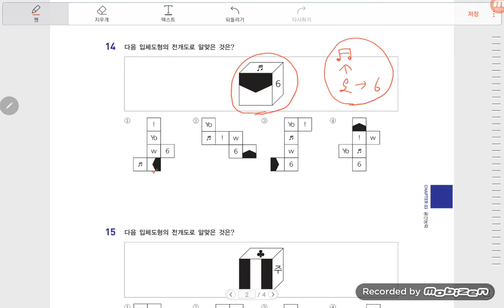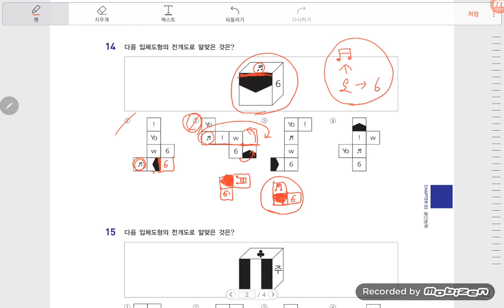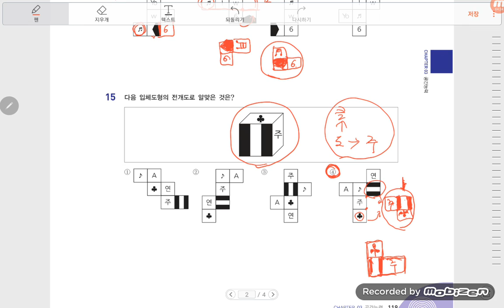적중 KIDA _공간능력 003강(입체도형 보고 전개도 찾기)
『2021 유튜브와 함께하는 적중 KIDA』
공간능력 풀이법 꿀팁!
KIDA 레게노 찍으러 가즈아!

🌟2021 유튜브와 함께하는 적중 KIDA 도서 정보 자세히 보기

시대교육
합격의 공식 시대에듀 - 전문 교수진이 만든 명품강의‎